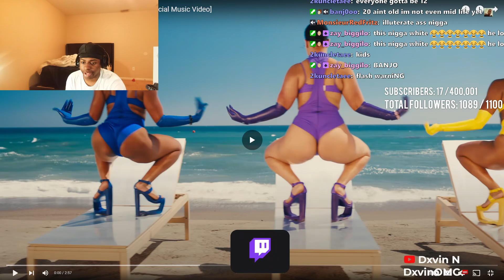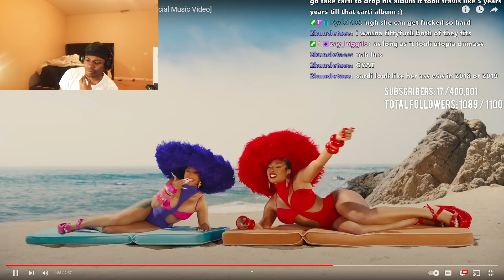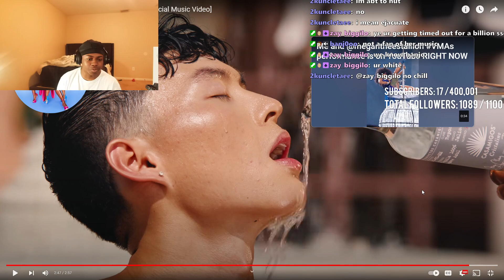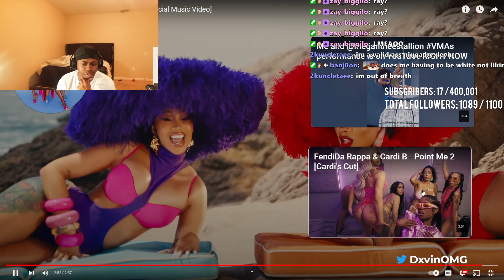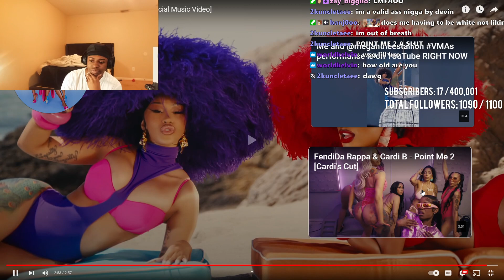Dxvin Reacts To Cardi B - Bongos (feat. Megan Thee Stallion) [Official Music Video] Reaction